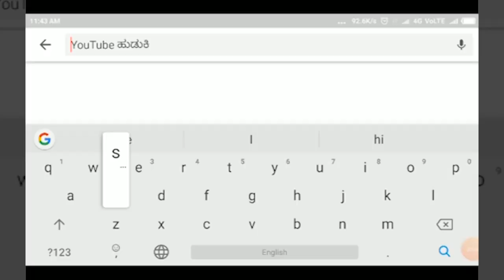YAMAKANMARADI-ಸೇನಾ ಪರೀಕ್ಷೆಯಲ್ಲಿ ಫೇಲ್.!! ನೊಂದ ಯುವಕನಿಂದ ಆತ್ಮಹತ್ಯೆ ..!!!||SATYAM TV KANNADA